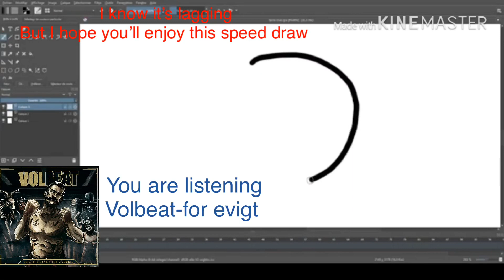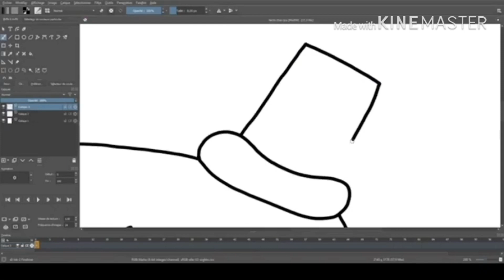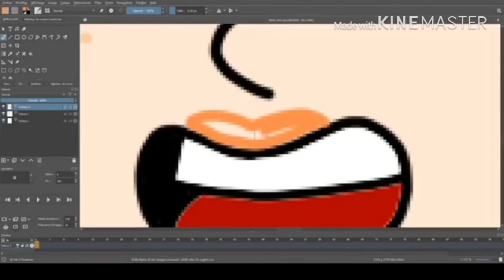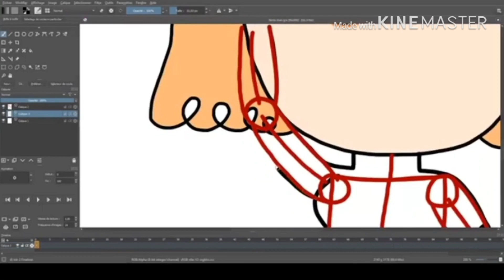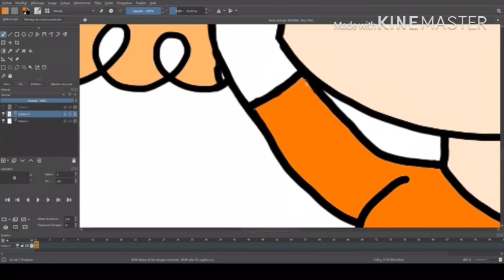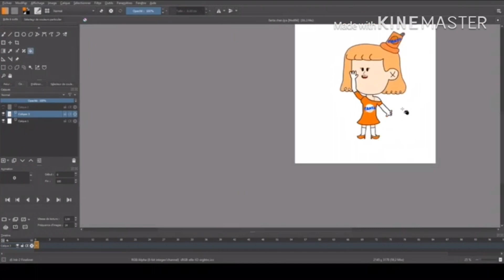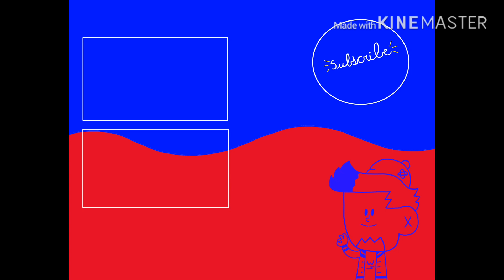Celebrating 30 subscribers by redrawing Fanta Chan